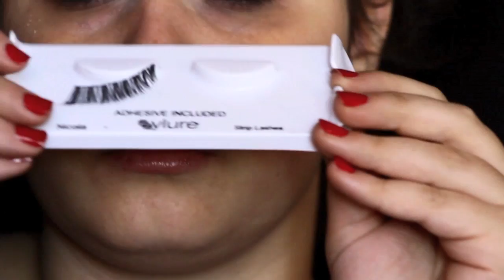Make-Up Tutorial: Angelina Jolie, the Tourist make-up (Italian).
PRODUCTS USED

( DO NOT ADD ME ON MY PERSONAL ONE / NON AGGIUNGETEMI ALL'ALTRO )

Got a question? Before asking check out the FAQs please
To read the FAQ's click on the link below / Per leggere le DOMANDE FREQUENTI clikkate il link qui sotto

Want to ask me an anonymous question?/ Mi vuoi fare una domanda e mantenerla anonima?

All the comments on this channel are responsability of their writers,so they will take full responsability,liability for
any litigation that results from what's written.